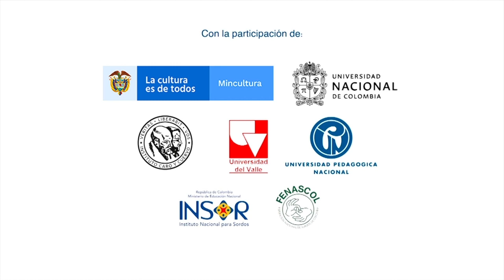3. Pre-comité de Planeación Linguistica de la LSC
3° Video realizado en alianza con el Instituto Nacional para Sordos INSOR y la Federación Nacional de Sordos de Colombia - FENASCOL en el marco del Pre-Comité de Planeación Lingüística de la Lengua de Señas Colombiana y contó con la participación del Ministerio de Cultura, el Instituto Caro y Cuervo y las Universidades: Universidad Nacional de Colombia - Universidad del Valle y la Universidad Pedagógica Nacional de Colombia El propósito de este video apunta a brindar información sobre el trabajo del Precomité para elevar el estatus de la LenguaDeSeñasColombiana y la garantía del acceso y la participación de la población sorda en la educación y otros contextos de la vida nacional.